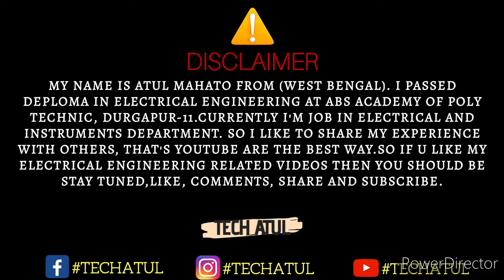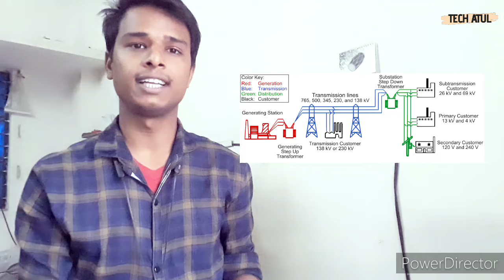Alternating current explained. Tech atul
Hey guys...

questions solve:
Q. what is AC current?
Q. how alternating current work?
Q. sine wave of alternating current?
Q. source of alternating current?
Q. Importance of alternating current?